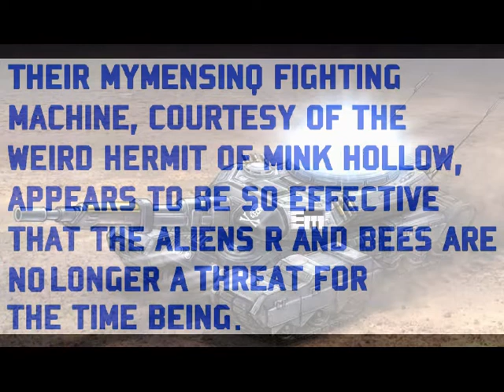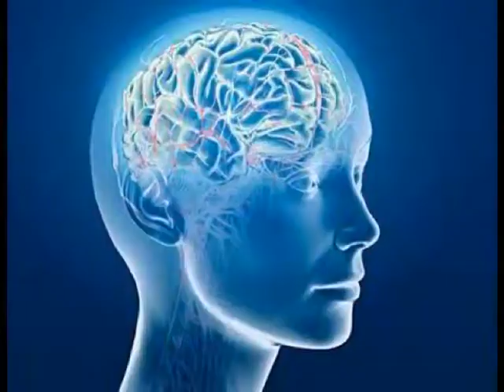Elektronische Maschine - Epilogue (Official Music Video)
Elektronische Maschine - a superb electroband from The Netherlands. This track  Epilogue is from the CD Kampf Maschine.